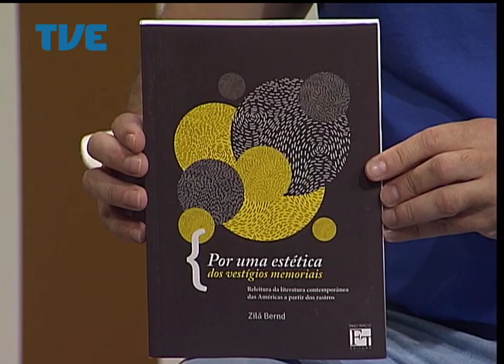Estação Cultura 07/04/14 Bloco 2